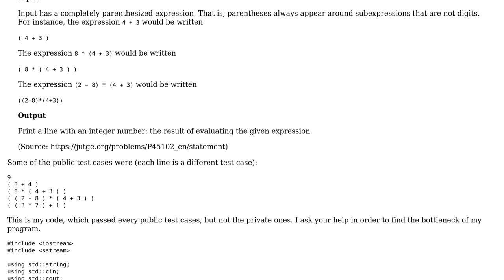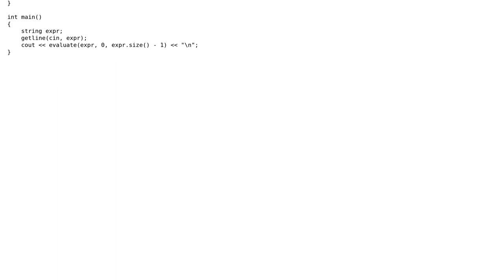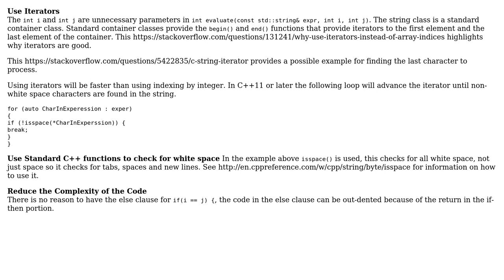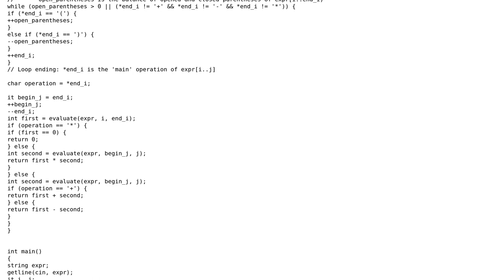Code Review: Evaluating a completely parenthesized arithmetic expression (2 Solutions!!)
Code Review: Evaluating a completely parenthesized arithmetic expression

With thanks & praise to God, and with thanks to the many people who have made this project possible! You are responsible for your own actions.